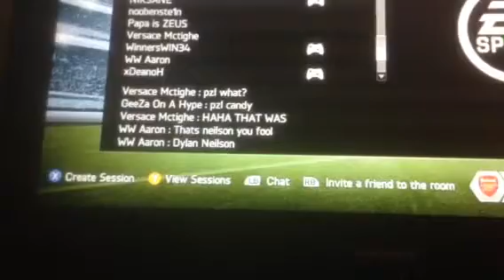The boy Paul saying he was neilson and saying he was in pzl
Embarrassing